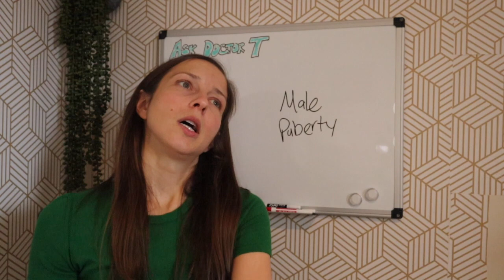Male puberty questions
Adolescence is a time period that is full of change and confusion. Want to ask a question? Anatomy, sex, puberty...nothing is off limits! These episodes have a collection of questions on roughly the same topic, and today's questions are all about male puberty!

On this episode:
*I’m 15 and haven’t noticed penis or testicle growth. Is this normal?
*Why do I have pubes (pubic hair) before puberty?
*Why haven’t I had my growth spurt? And when I masturbate, why don’t I produce any semen?
*Why are my nipples long and puffy?
*How do I know if I have finished puberty?